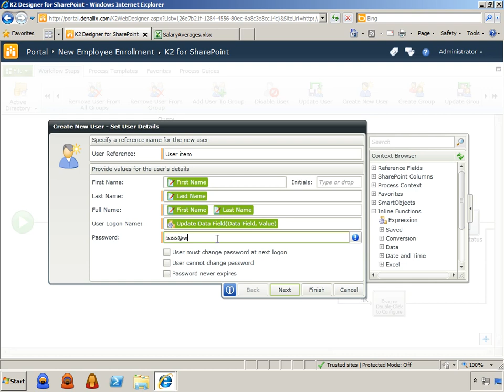K2 Active Directory integration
A brief overview of how the K2 Active Directory wizards add Active Directory integration to K2 workflow and business process solutions.